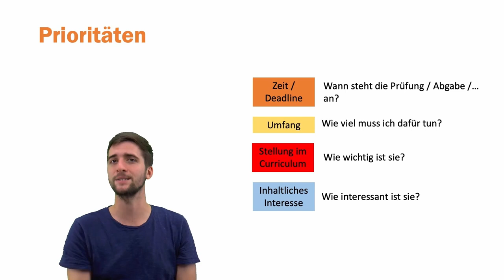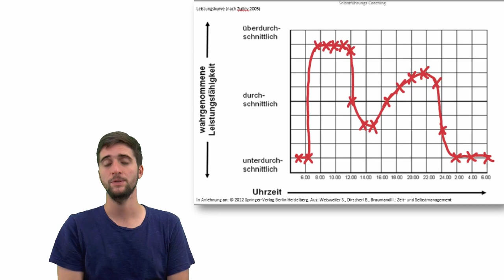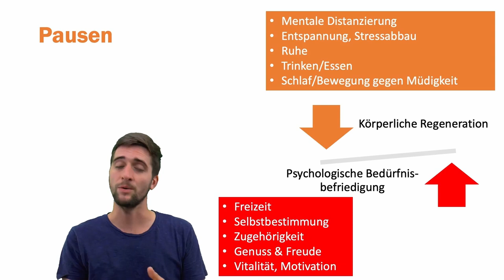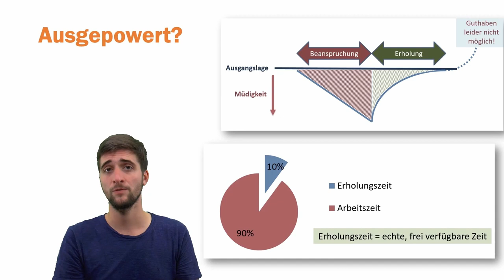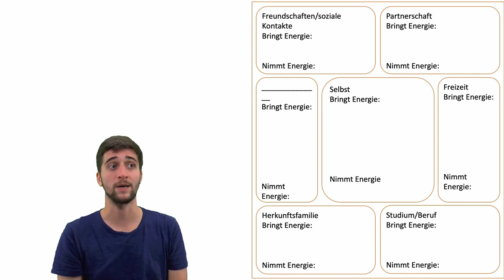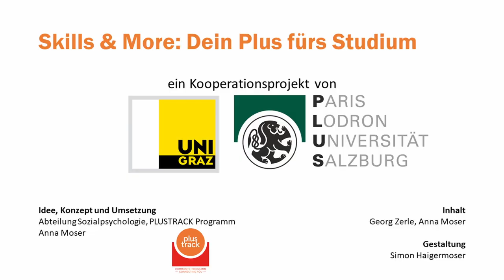Zeitmanagement Teil 2 Prioritäten | iMooX.at